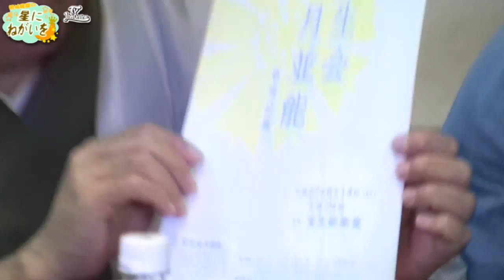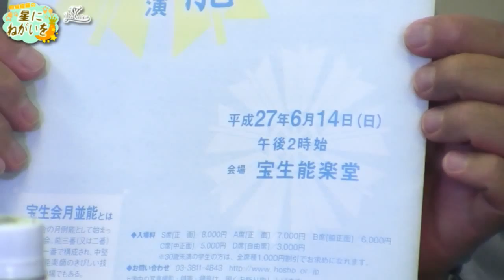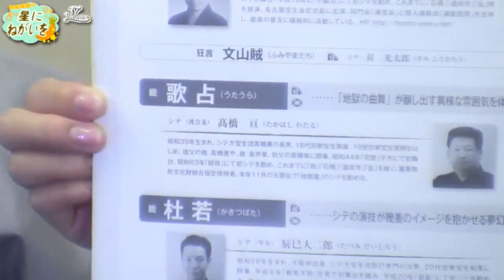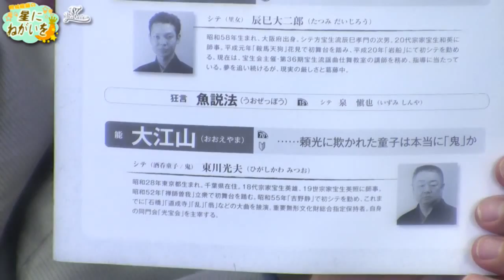シテ方宝生流能楽師,和久荘太郎,ゲスト「槻城耀羅の星に願いを」,高橋亘,鈴木未恵子,柳愛子,TVライブオンライン